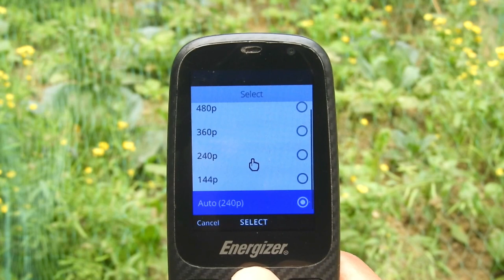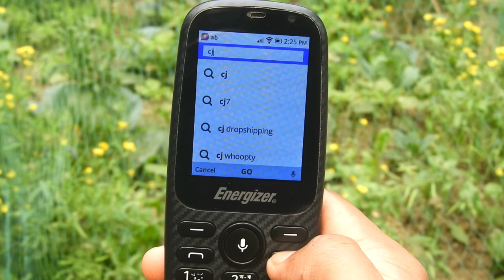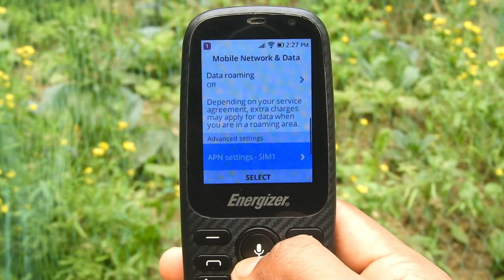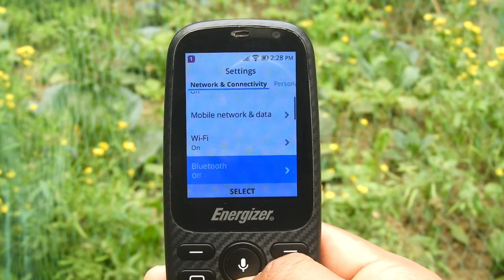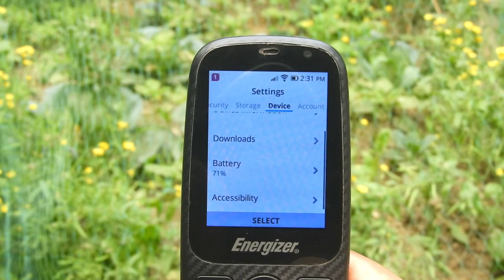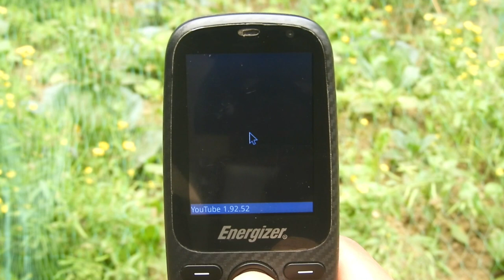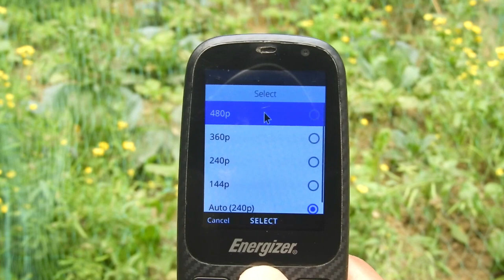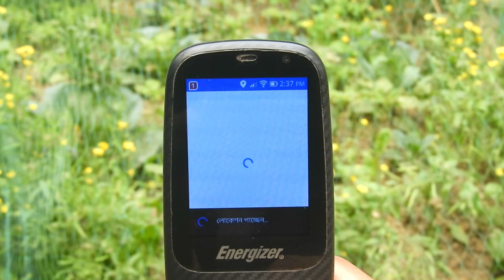Energizer E241s 4G LTE Kai OS button phone all features